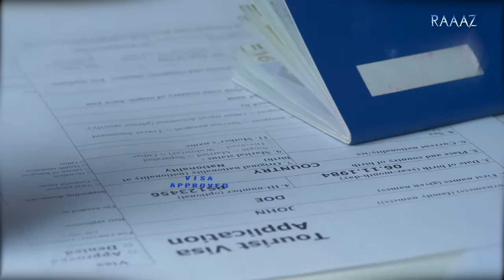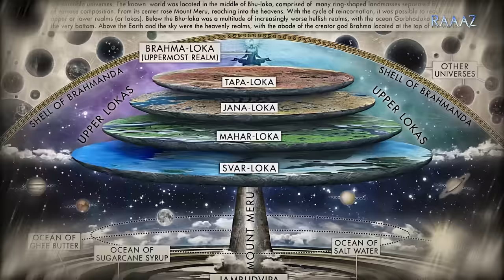Lord Ram Dies 12 Times in Different Universes - Ramayan in Parallel Universe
On Screen: Twinkle Kapoor

Embark on a mind-bending journey as we delve into the captivating realm of parallel universes. From the mind-boggling theories of renowned scientists to intriguing anecdotes from history and Hindu scriptures, this video unravels the mysteries surrounding parallel universes. Explore the multiverse theory, Many Worlds Interpretation, and the fascinating connection between quantum mechanics and alternate realities. Join us as we unlock the secrets of parallel universes and expand our understanding of the vastness of existence. Get ready to have your mind blown in this eye-opening exploration of parallel universes!